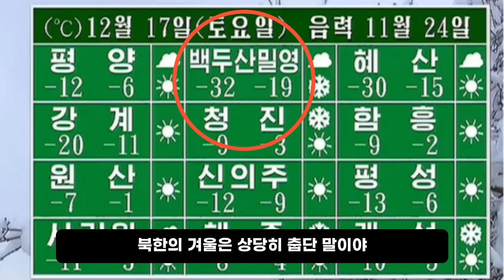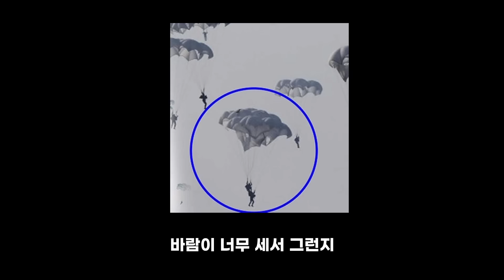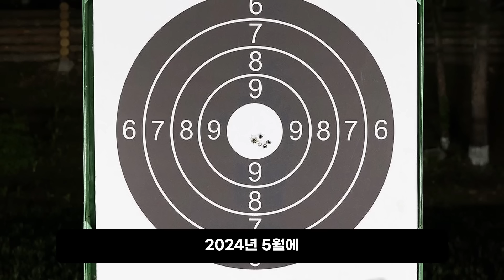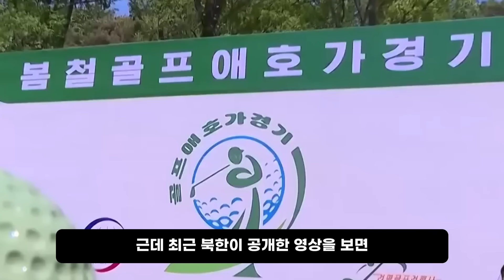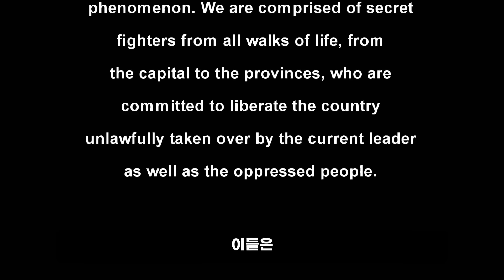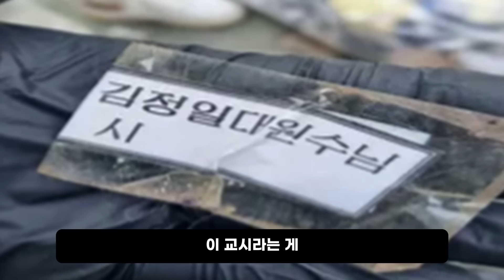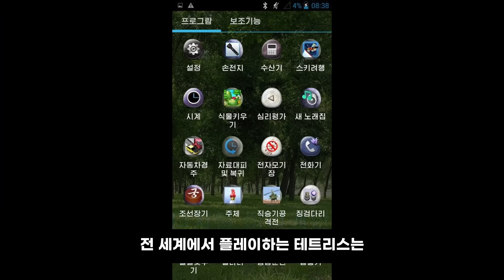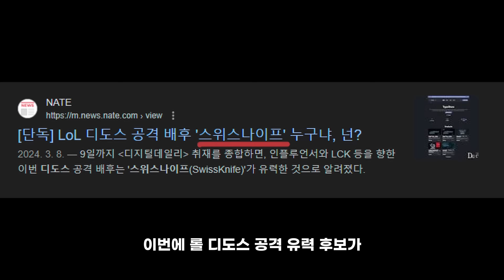국정원이 탈북자에게 1순위로 보여줄 북한 영상 모음